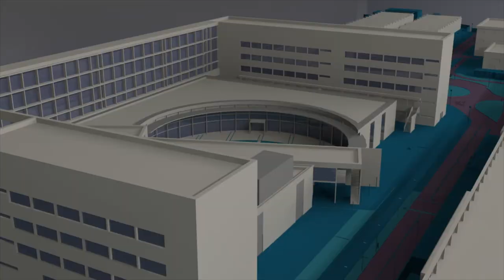Entrevista a Guille Milkyway (@guillemilkyway) UPV50 - Noticia @UPVTV, 17-10-2018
De economista a cantante: cómo hacer realidad un sueño. Con motivo de la actuación de La Casa Azul en el concierto del 50 aniversario UPV, entrevistamos al cantante Guille Milkyway. Nos explica cómo ha perdido el miedo a actuar ante el público y de qué está más orgulloso, tanto a nivel profesional, como personal.